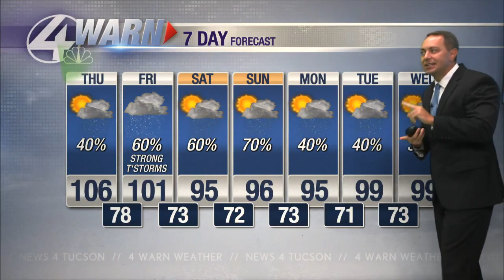Hurricane Hilary update 8/17/23